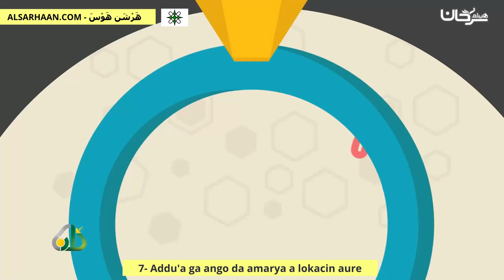7 Addu'a ga ango da amarya a lokacin aure